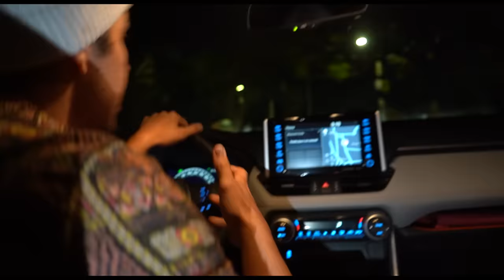PERDIMOS A NUESTRO PERRO JACK.. TERMINÓ MUY MAL 😨